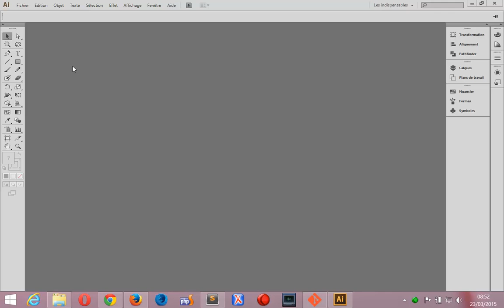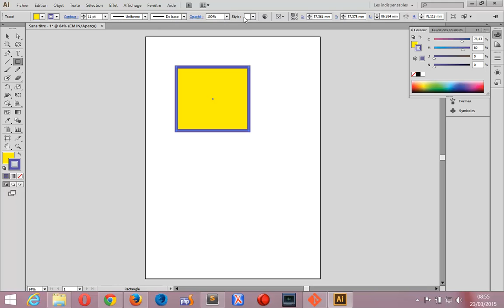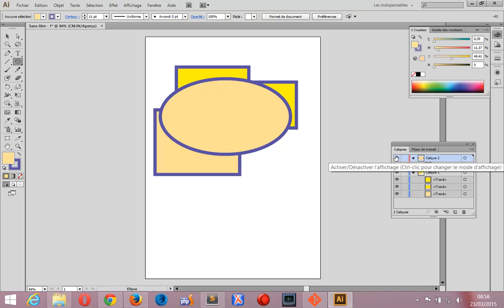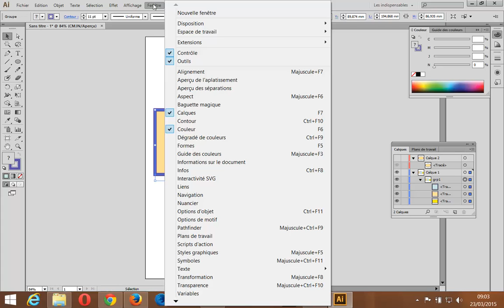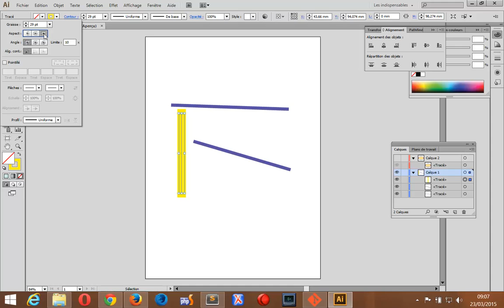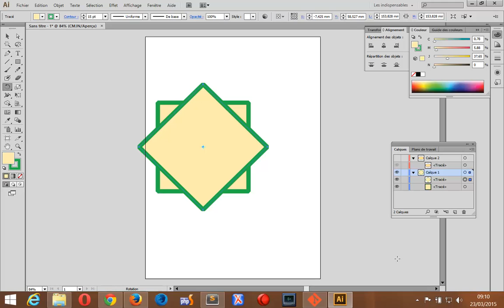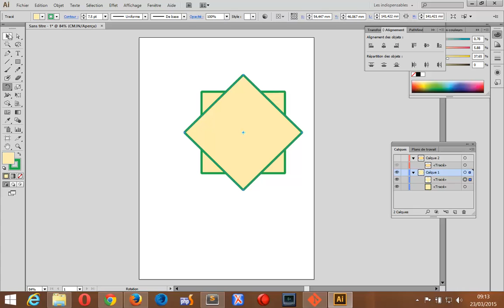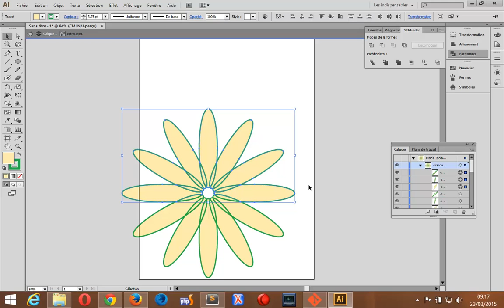Adobe Illustrator partie 1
Comment utiliser Adobe Illustrator pour créer des dessins vectoriels.